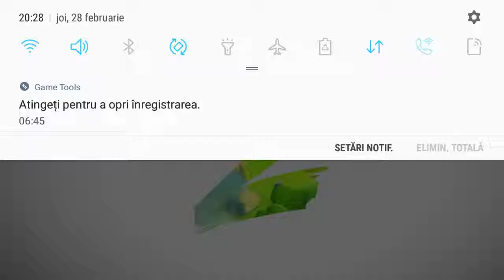Angry Birds 2 episodul 1